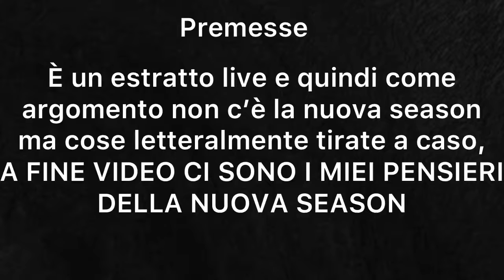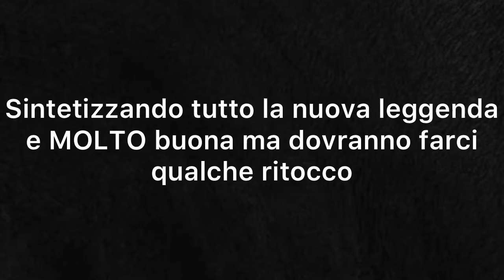Gameplay season 9 apexITA